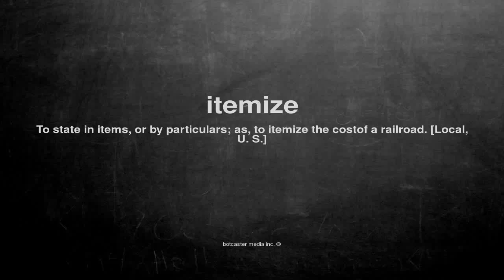What does itemize mean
What does itemize mean in English?